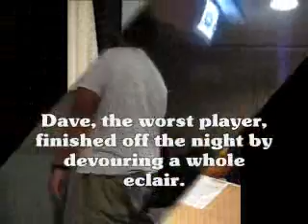Shithead in Greece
We played a card game of Shit Head on a ferry from Ios to Athens. The point of the game is to not lose or else you're the shithead and have to do stupid tricks.